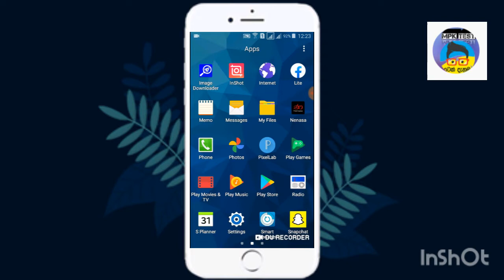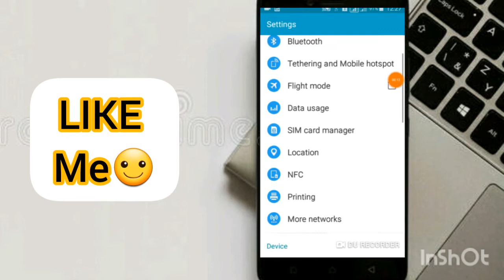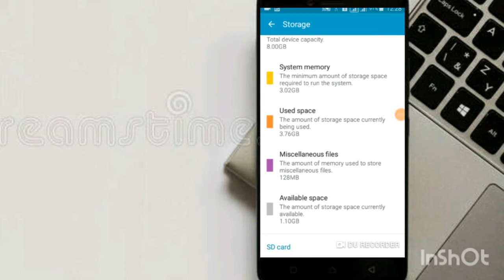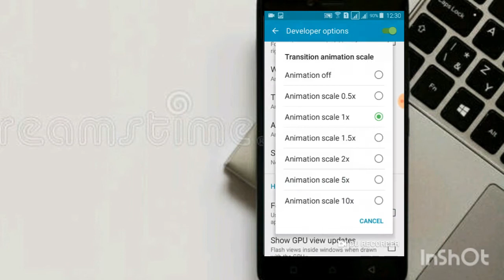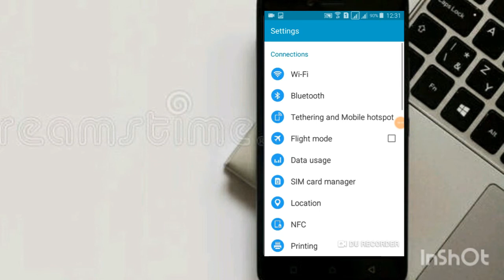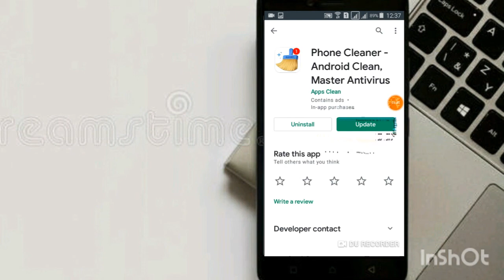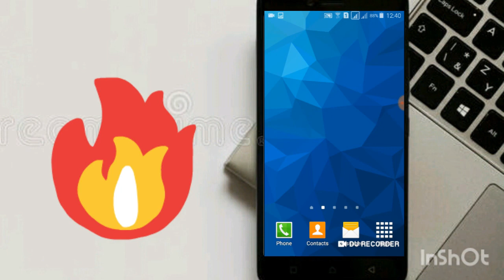HOW to fast speed android phone no app sinhala MPK TEST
2021